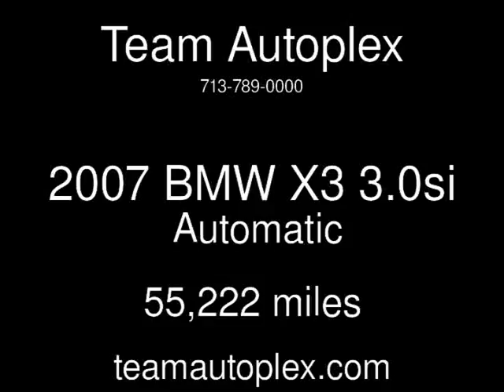2007 BMW X3 3.0si Used Cars - Houston,Texas - 2017-06-30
See more details about this used car This 2007 BMW X3 3.0si with 55,222 miles is for sale at Team Autoplex.